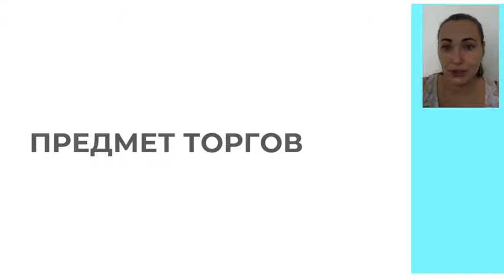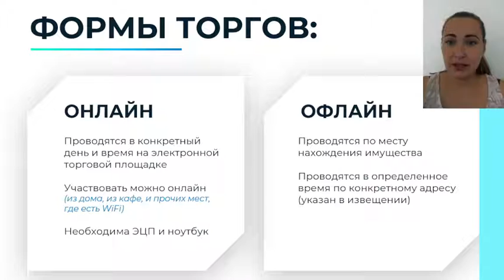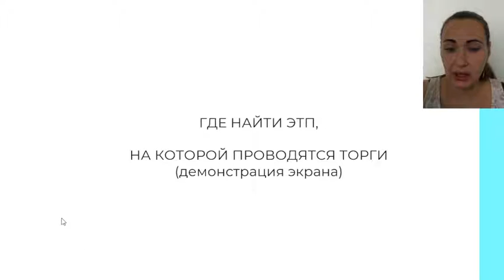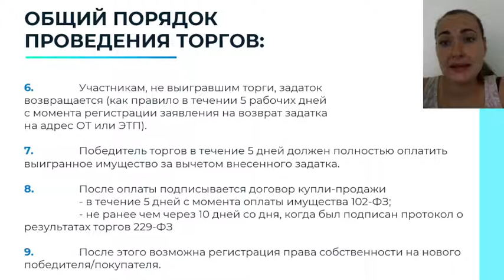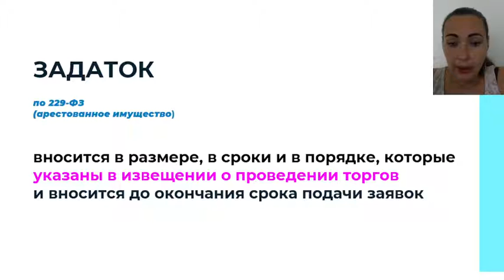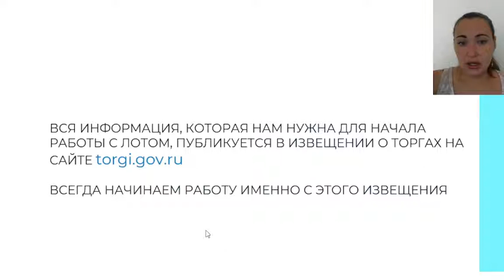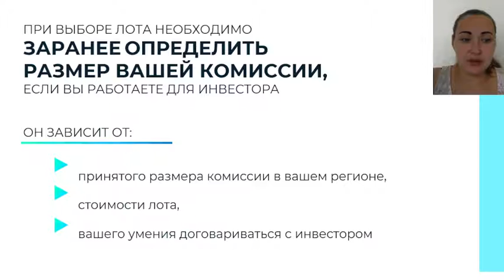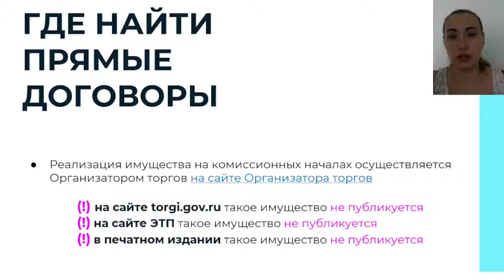Занятие №3. Имущество или имущество должников.